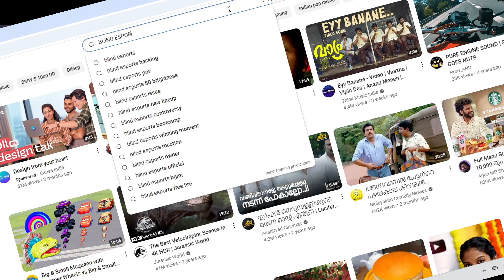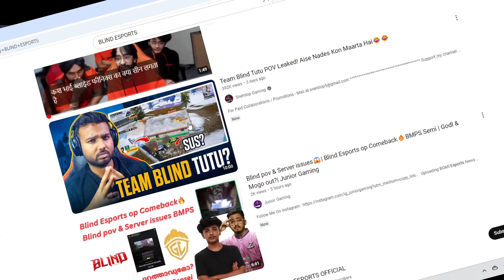BLIND ESPORTS | BELIEVE IN BRIGHTNESS ? | Blind Hack issue in BMPS 😕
ഈ വിഡിയോയിൽ നിങ്ങൾക്ക് ഇഷ്ട്ടപെടാത്ത രീതിയിൽ BLIND esports നെ പറ്റി പറഞ്ഞിട്ടുണ്ടെങ്കിൽ തികച്ചും തോന്നൽ മാത്രം 🤓

Any complaints & Issues dm on instagram

Blind Hack Issue
Blind Brightness issue
Blind esports in BMPS
Blind Tutu